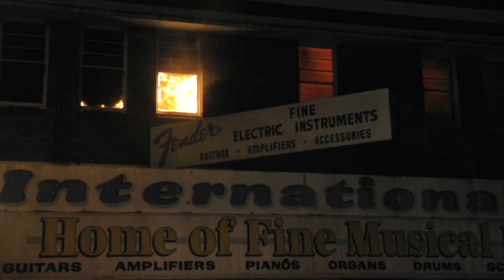Chandler House fire. vision by Nev Madsen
Chandler House fire in Toowoomba. Home to the Boogie Shack and Owen Ray's International Music.